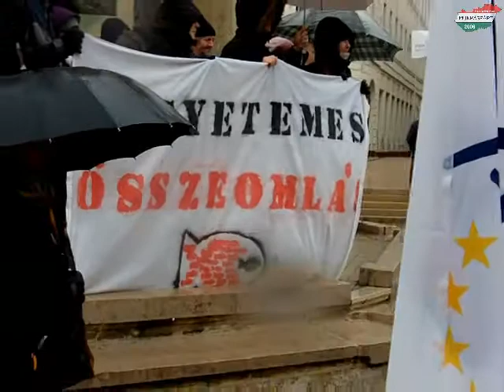Bányász Himnusz - pécsi tüntetés 2013.03.21.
A tiltakozó tömeg a bányász himnuszt énekli Pécsett.